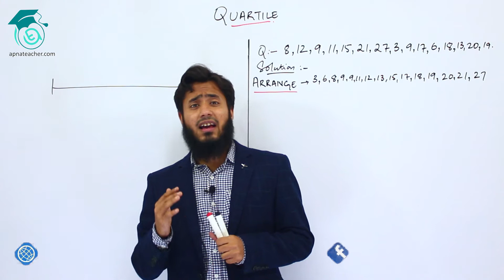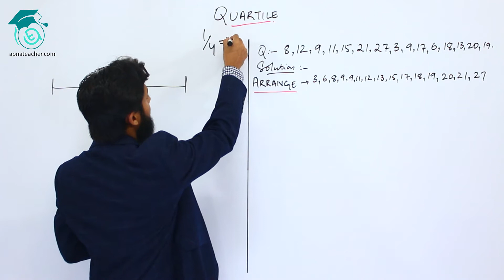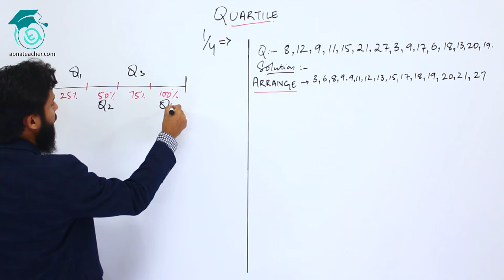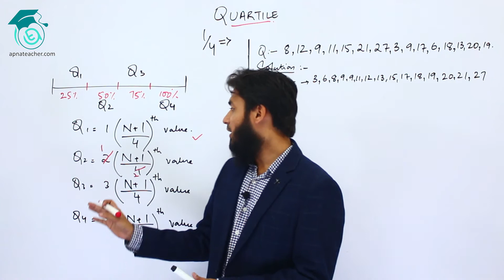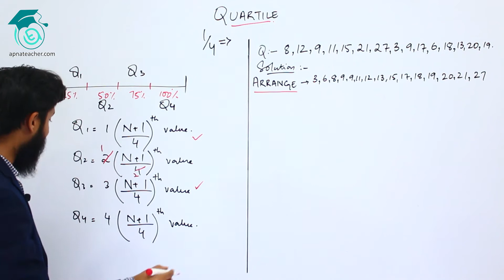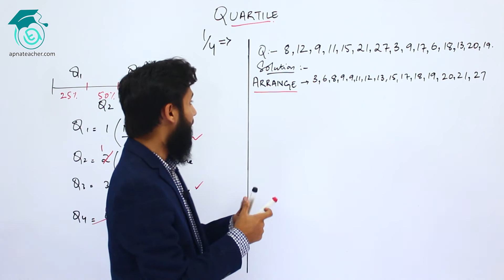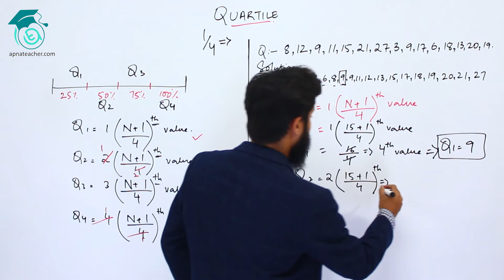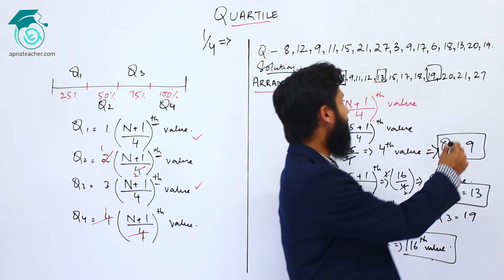What is Quartile and Ungrouped Data Question